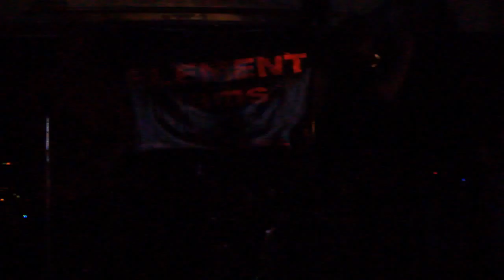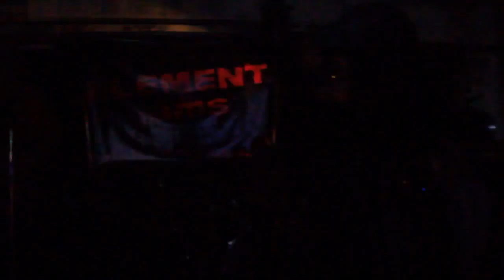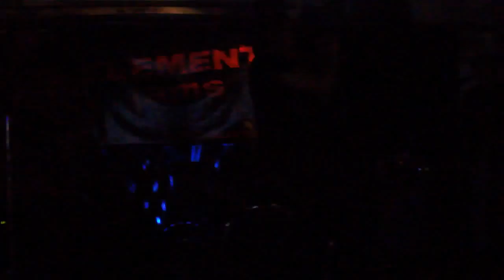ELEMENTjams covers "Rebel Yell" @ Wild Wing Cafe 05-06-11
ELEMENTjams covers "Rebel Yell" at Wild Wing Cafe in Chesapeake, Virginia on 05-06-11. "Rebel Yell" originally recorded by Billy Idol.

Musicians in this ELEMENTjams video:

Steve Parker - Lead Vocals / Harmonica
John Cashat - Guitar / Vocals
Dave Thompson - Bass / Vocals
Andrew Clore - Drums / Percussion